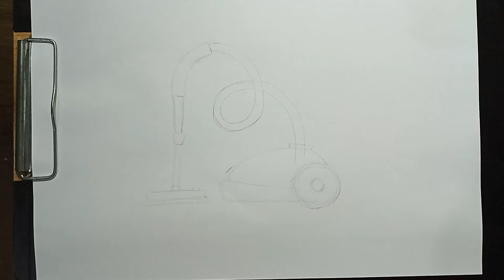How to Draw a Vacuum Cleaner